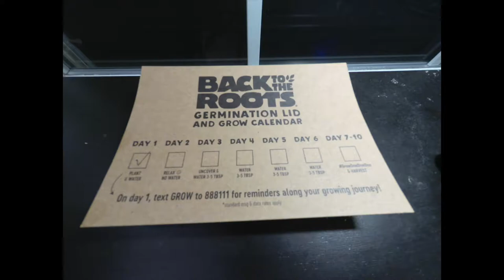Back to the Roots - Time Lapse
Back to the Roots - Time Lapse. Time Lapse Photos taken by Yi 4K action camera.